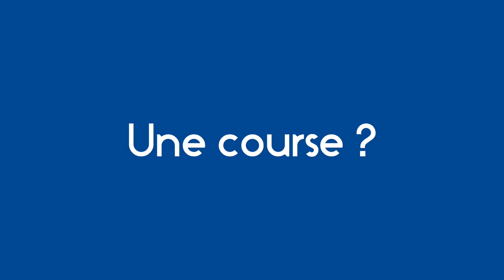Charlotte Bravard - Qui es tu ?